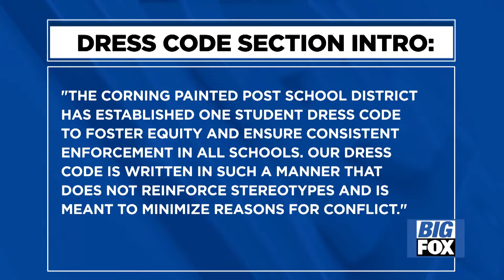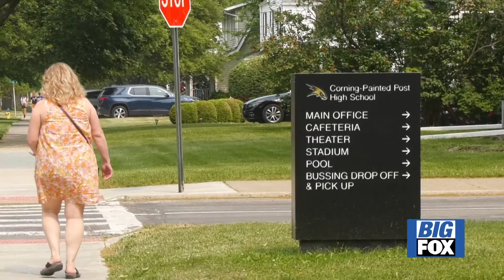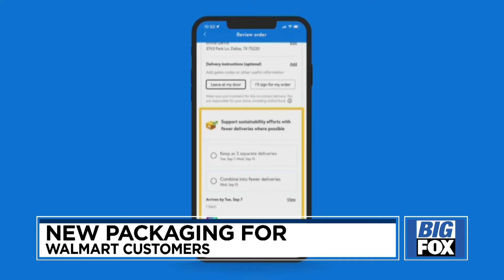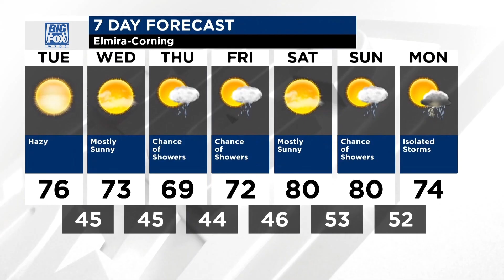Big Fox News at 10: 06 05 23